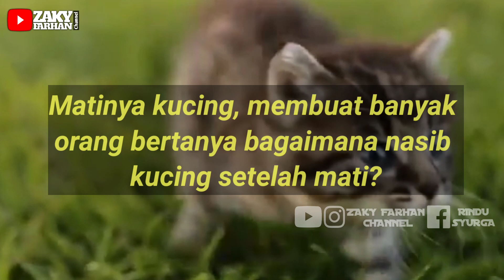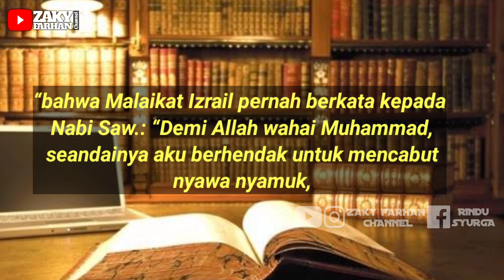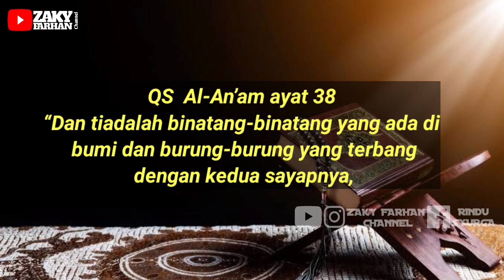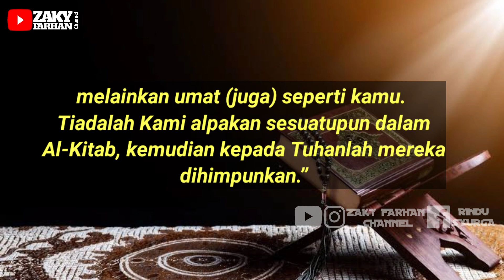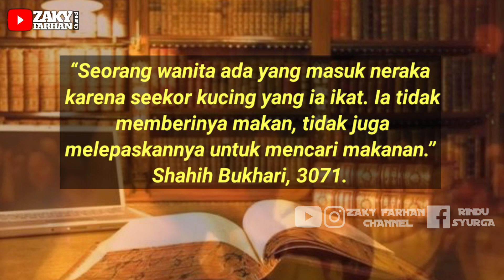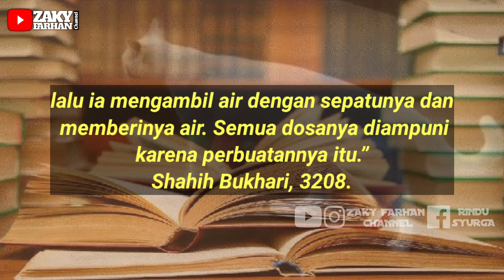MASYAALLAH‼️Ternyata Begini Nasib Arwah Kucing🐈 Yang Telah Mati.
Kucing merupakan hewan yang banyak dicintai oleh manusia. sifatnya yang menggemaskan membuat siapa saja akan jatuh hati kepadanya. Di Indonesia sendiri sudah banyak komunitas pecinta kucing. Seekor hewan yang hidup di dunia ini mempunyai ruh yang diberikan oleh Allah SWT. mereka pun mempunyai umur dan akan mati saat ajal sudah menjemputnya. Mereka tidak akan bisa menghindar dari ajal yang sudah ditentukan oleh Allah SWT. seekor kucing pun pasti akan mati. Walau sudah merawatnya dengan baik dan sepenuh hati, jika sudah waktunya untuk pergi dari dunia, kematian tidak bisa dihindarkan. Lalu bagaimanakah nasib arwah kucing setelah tiada di dunia? dan apa saja keuntungan kita dalam memelihara kucing?
Berikut  MASYAALLAH !! TERNYATA BEGINI NASIB ARWAH KUCING SETELAH TIADA
Video Hanya  Ilustrasi
Jangan lupa, agar video ini  lebih bermanfaat, isi Kolom KOMENTAR, LIKE dan SHARE.